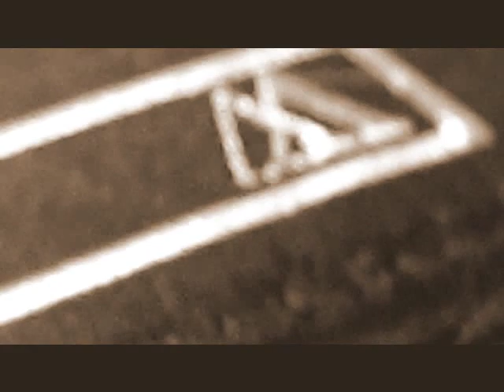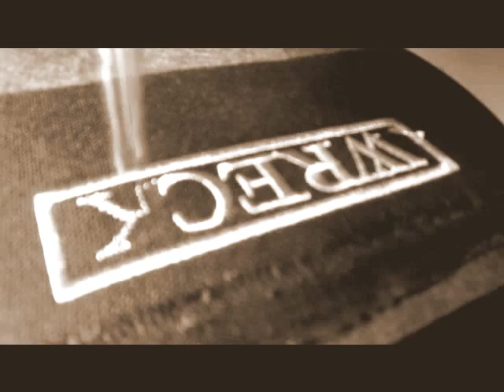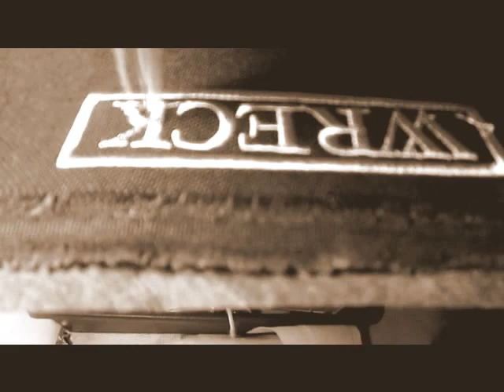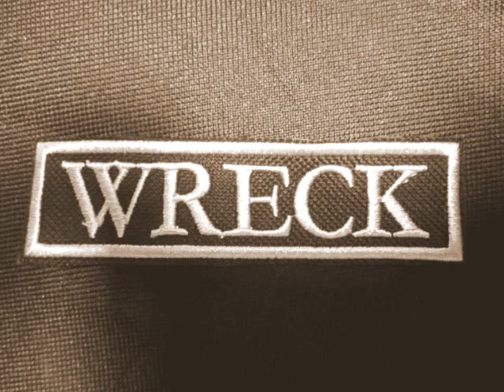Anne's Embroidery Austin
Just a little embroidery sample.

Music is Chances, Silent Partner,  via yt's audio-library